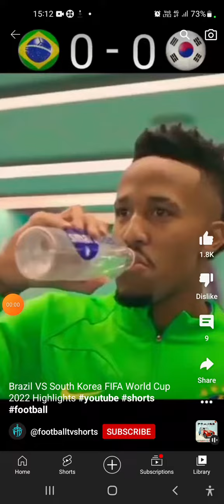brazil vs south korea win brazil brazil in this quter finale ooo op❤️❤️